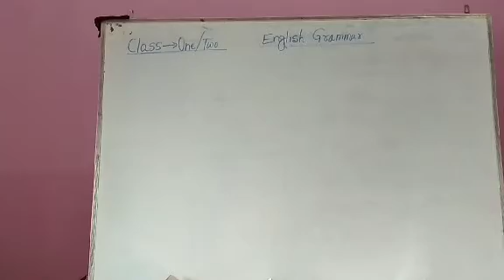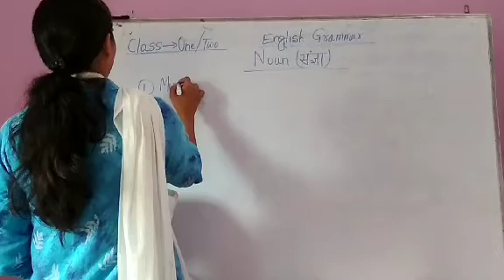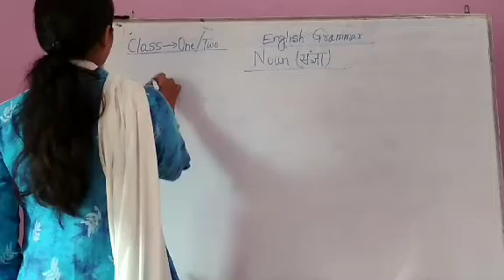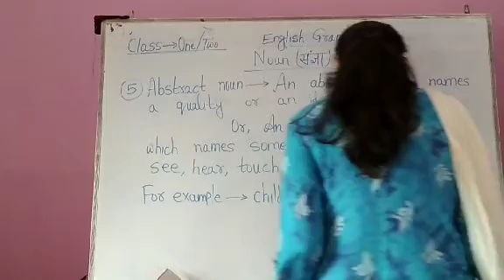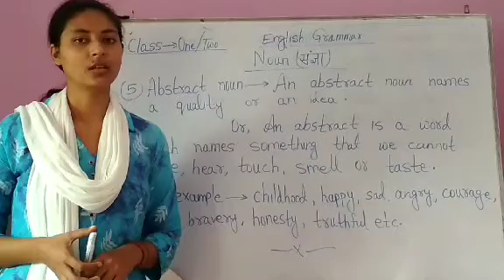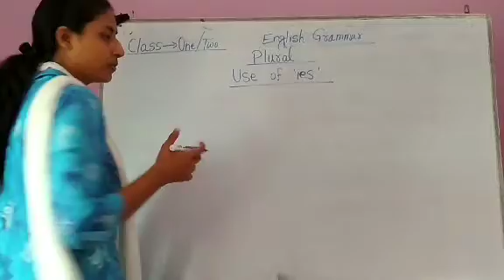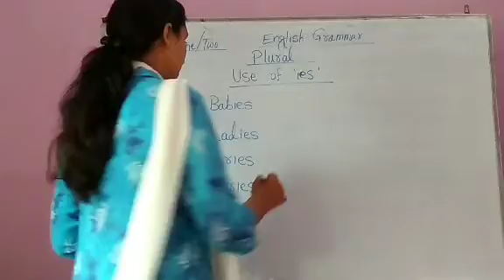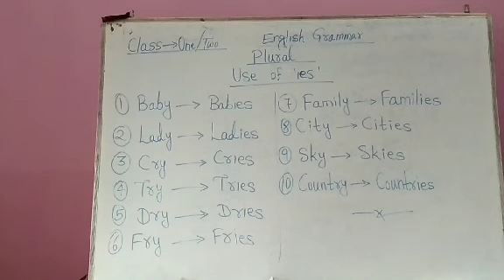Class 1 & 2 English Grammar